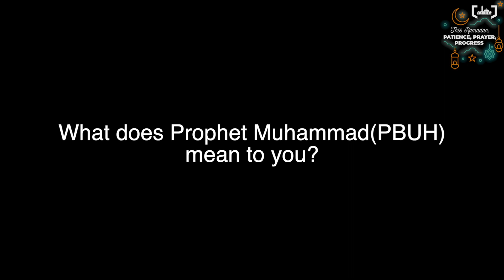What does Prophet Muhammad (PBUH) mean to you?